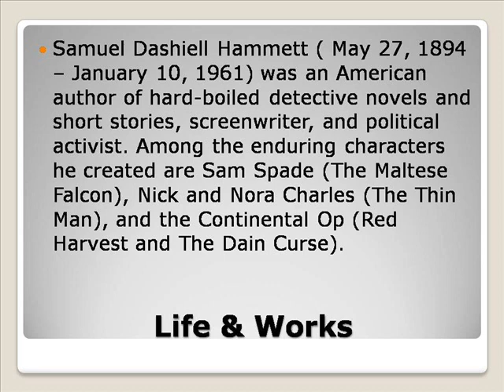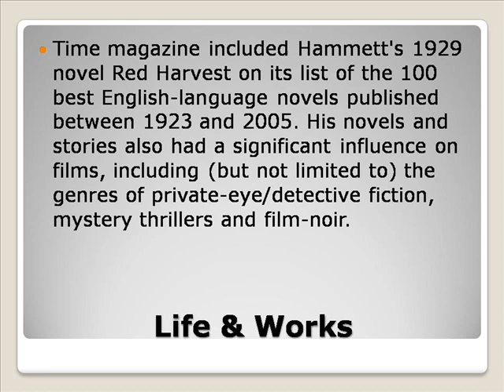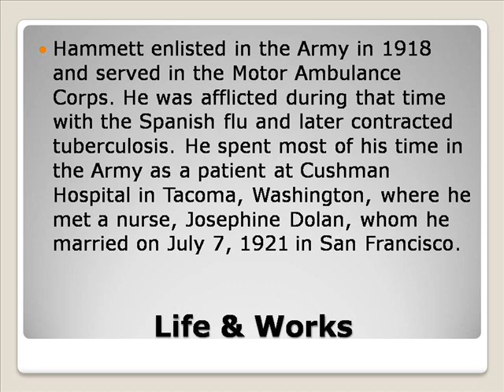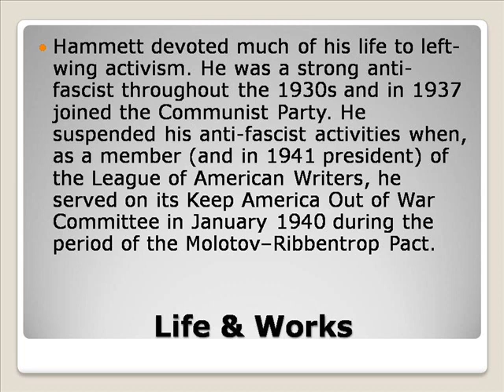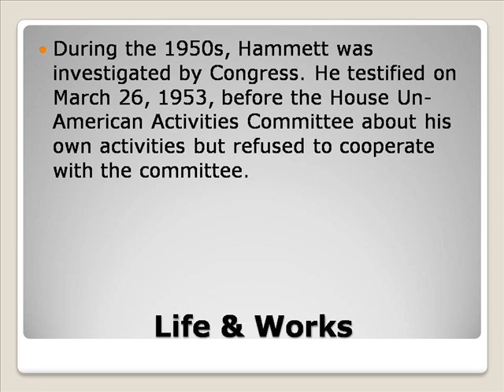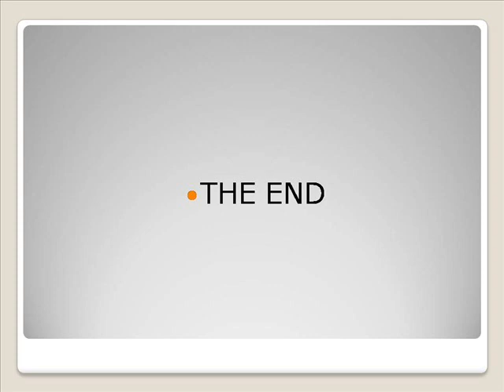Samuel Dashiell Hammett Life & Works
Samuel Adams
Samuel Hubbard Shoes
Samuel French
Samuel Garner Affleck
Samuel Beckett
Samuels Jewelers
Samuel Merritt University
Samuel Johnson
Samuel Walker Shepard
John Dashiell Bick
Samuel Dashiell Hammett
David Samuel Dashiell Iii Photography
Samuel Dashiell Pottish
John Dashiell Arrest
John Dashiell
Sam Dashiell
John Dashiell Md Gastonia Nc
John Dashiell Dui
John Dashiell Charlotte Nc
Samuel Dashiell Hammett Workspace
Samuel Dashiell Hammett Works Cited
Samuel Dashiell Hammett Worksource
Samuel Dashiell Hammett Worksheets
Samuel Dashiell Hammett Workshop
Samuel Dashiell Hammett Worksheet
Samuel Dashiell Hammett Workstation